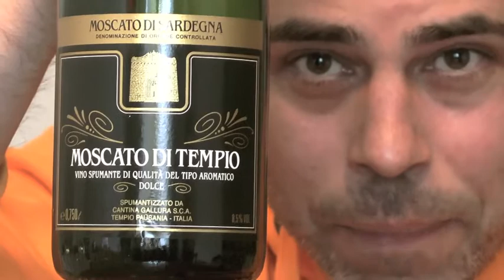Der Weinfreak Episode 5 - Der Weinfreak sucht einen Wein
Der Weinfreak sucht panisch einen Wein, einen schäumenden. Und zwar keinen besonderen, aber einen, der mit romantischen Erinnerungen von des Weinfreaks Hochzeitsreise anno 2005 verknüpft ist. Ein Moscato di Tempio Dolce von der Cantina Gallura auf Sardinien. Wer kennt eine Einkaufsquelle für den Weinfreak? Der nimmt den Sprudel LKW-weise ab!